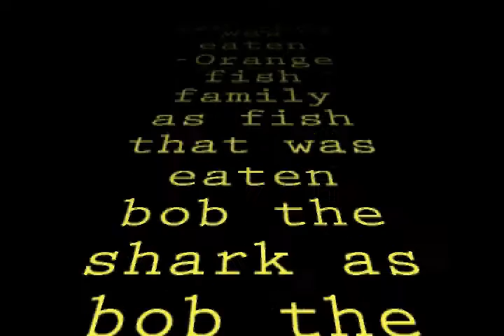A Hungry Shark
This is a 2 year old animation I made at my High School when they had an animation club, about well a hungry shark.